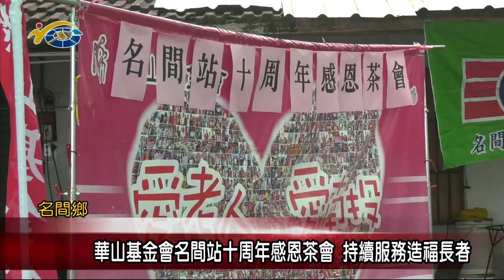華山基金會名間站十周年感恩茶會 持續服務造福長者 議員洪浩原、游宏達感謝華山基金會熱心公益造福許多長輩